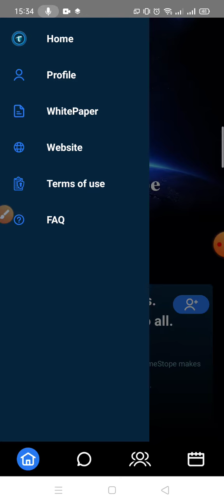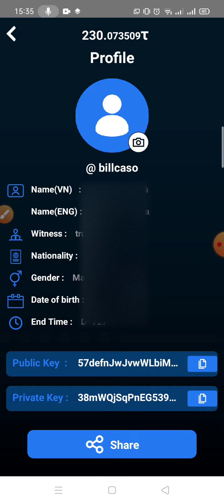CÁCH LẤY MÃ GIỚI THIỆU TIMESTOPE CHỈ TRONG 1 GIÂY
💥 Mở Sàn giao dịch Time Exchange: Quý 4/2021

👉 Bước 2: Thực hiện ĐĂNG KÝ TÀI KHOẢN như sau:
👉Gender ( giới tính ): Male ( nam ) Female ( nữ )
✋Lưu ý:
★☆★ THAM GIA VÀO CÁC GROUP ★☆★
CẢM ƠN CÁC BẠN THEO DÕI